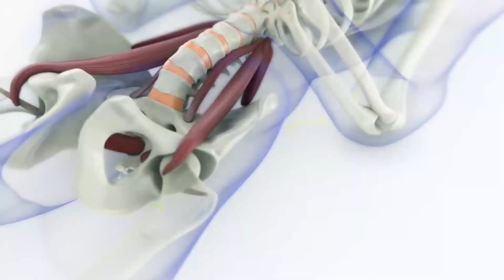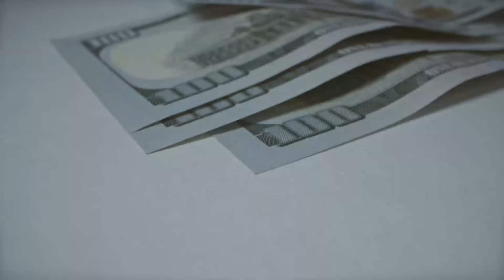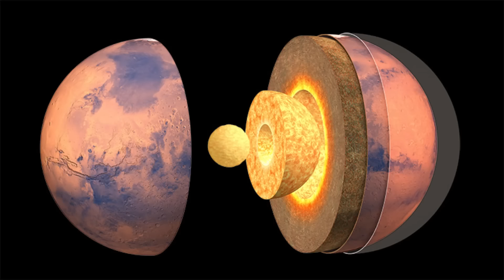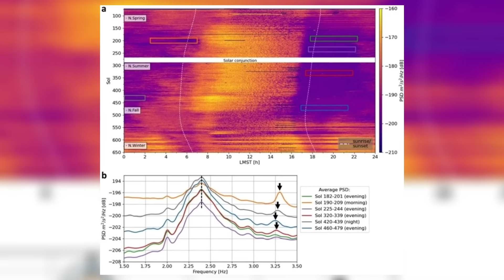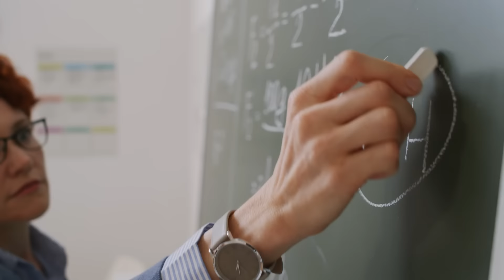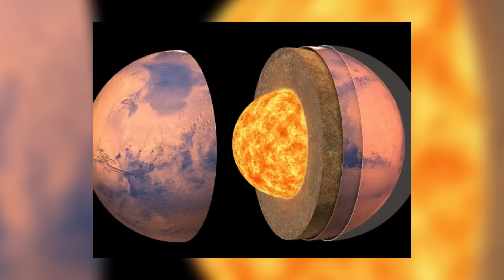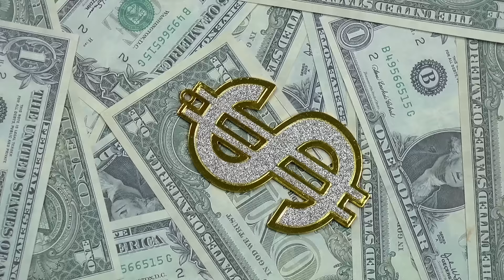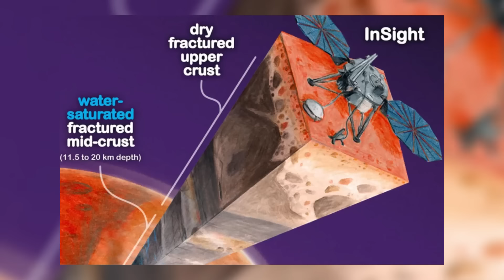На Марсе найдена жидкая вода! Жизнь возможна?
Лечение болей в спине, шее и пояснице с эффективностью 97%. От 5 490 руб.

Реклама. ООО «НЕЙРОТЕХНОЛОДЖИ» ИНН 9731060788 erid: LjN8K4Jts

Данные марсохода Insight показали наличие на Марсе жидкой воды в огромных количествах. Как так получилось и что это значит?